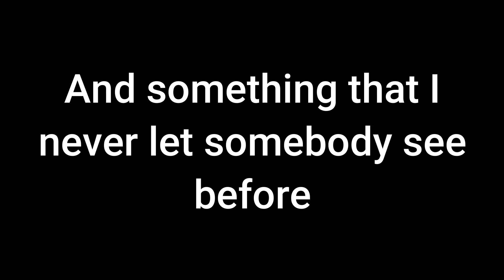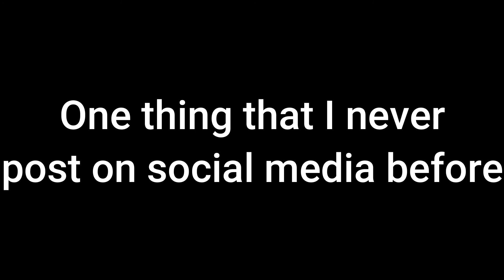Message to Lexort Gaming